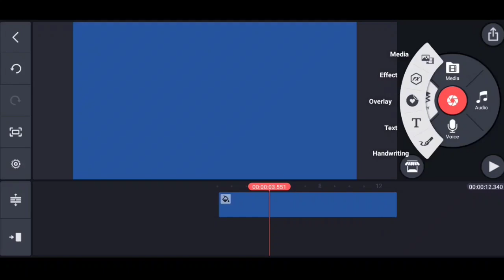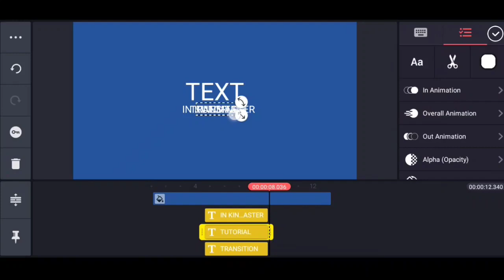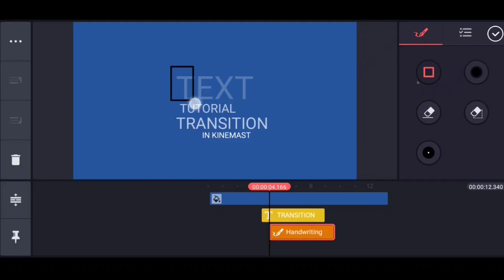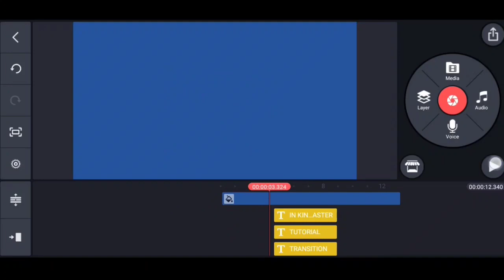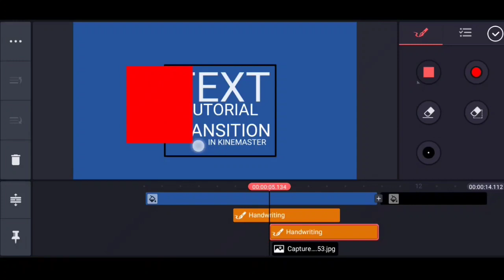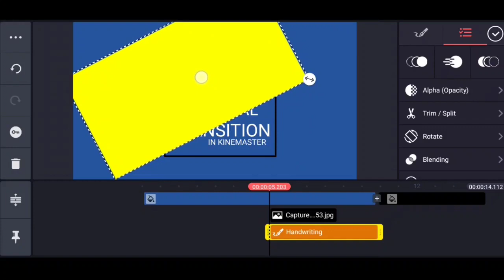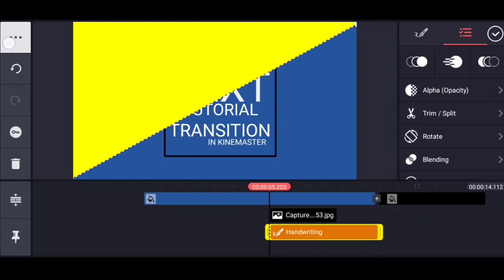How to Create Text Animation Transition Effect In Kinemaster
Hello Everyone, Today In this video I'm going to show you How to Create Text Animation Transition Effect In Kinemaster, hang with this tutorial to learn how to do it.

Noob Dee